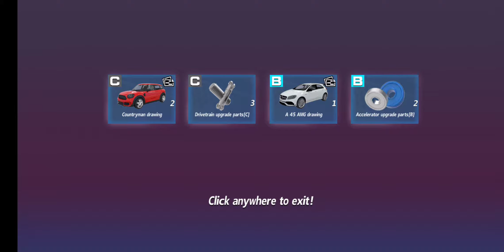City Racing 2 Gameplay (Android)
City Racing 2 Gameplay by 707 INTERACTIVE

Game Description:

Open beta released! Be the first to play!
Drive on the horizon at wild speed, fully control the vehicle, and experience the growth of the legendary driver! Speed battle start!

City Racing 2 is a fun real racing game with top 3D graphics, giving you the ultimate visual enjoyment. It gathers more than 50 top classic cars, also designs a brand new challenge for you! You can customize to create a car that reflects your personal style, plunge into a thrilling speed race, use your superb driving skills to conquer opponents, win races, and create your own ace car club to become a legend of the track!

Gameplay:
★ Career: With a wealth of level modes, PK, Classic, Timing, Elimination to help you become the legend racing driver!
★ Multiplayer: 5 levels point race allows you to compete with street racing drivers all over the world in epic real-time match, leave your opponents behind!
★ Season Challenge: Complete season tasks and get rich season rewards! You will be the top rich racer!
★ Season Record: Get the first place in each city's different lap records, rewards are yours!
★ Club: Create and customize your top car club and challenge the global team wealth ranking!
★ Modification: We prepared exquisite vehicle painting for you, you can customize the body, tires, and rear wing. The powerful decal function allows you to design your own cool car!
★ Collection: Unlock the top classic cars, build your ss-class car library!
★ Social: Visit other players' garages, like and applaud the modified super sports cars!
★ Treasure: Free draw top sports cars daily, try your luck!
★ Lucky Chest: Unlock epic chests, get drawings and gold for upgrading vehicle parts to make your cars run faster, exceed the limit!

Game features:
★ Use your superb car skills to race in the winding track, experience the street racing. Release the ultimate nitrogen, feel the fun of speed drifting and driving excitement!
★ Participate in epic fierce competitions with the world's top drivers! Get supreme honors!
★ Release no limit speed on 14 tracks in 7 cities in the world, experience different town styles!
★ Real racing physics engine, restore the racing cars and racing scenes, create amazing graphic effects, and enhance the visual enjoyment to the extreme!
★ More than 50 classic sports cars, Porsche, Ferrari, Pagani, Lamborghini, Bugatti, McLaren, etc. Each one is carefully selected to experience the exciting feeling brings by different sports cars!
★ Online racing game, interact with top racers around the world and find like-minded friends!
★ Become a distinguished VIP member, enjoy exclusive privileges!
★ Passionate music, ignite your racing soul!
★ Points ranking, focus ranking, team ranking, check your ranking in the world, and move towards the top popular racers!
★ Mobile racing game for free, play it at anywhere!

City Racing 2 is committed to creating a free fun real racing game, with a variety of maps, rich gameplay, cool top sports cars and fun social features, you can not only experience the ultimate drift pleasure in the game, but also look for opponents with considerable strength. This is a fun 3D street racing game for free, racing, drifting, social, super cars, auto racing, club, vehicle modification everything! This driving game designed for speed pursuers and engine enthusiasts is waiting for you! You need for speed!